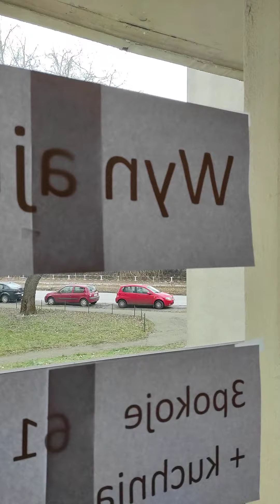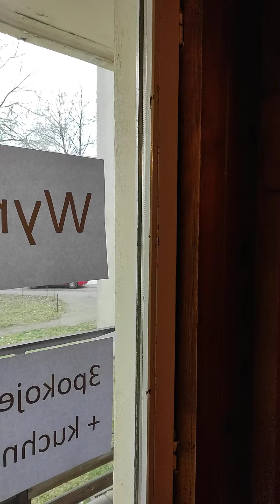Bytom Aleja Legionów 62m2.